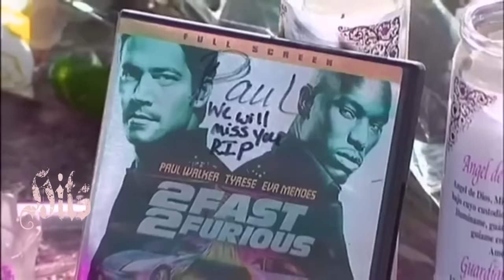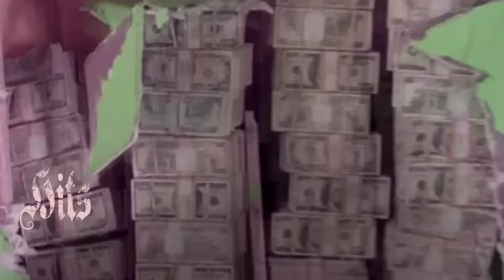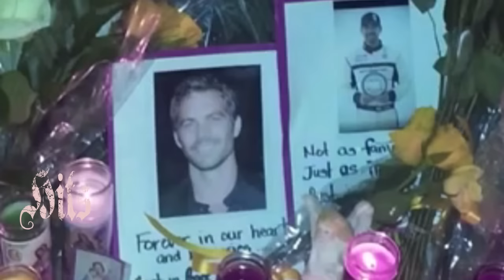Tyrese - "My Best Friend" - (Paul Walker Tribute Song) Ft Ludacris & The Roots **2013** RIP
Please add me on facebook, just getting it started

or

Like many the death of Paul walker was extremely surprising and truly heartbreaking to say the least, so i put this together featuring one of his closet friends and co stars in the fast & furious franchise, Tyrese gibson along with his other co star Ludacris, with a featuring guest spot from The Roots front man Black thought.

I used a few videos of clip shows from various youtubers, so if they want ill link there page, but for hope you like, i tried my best to make it sound like tyrese wasn't talking to paul as a lover lol so dont bash...

Best wishes go to his family & friends.

"They say today is not promised today".

Produced By Main Event West

RIP Paul Walker

September 12, 1973 -- November 30, 2013

(NEW) Tyrese - "My Best Friend" -  (Paul Walker Tribute Song)  Ft Ludacris & The Roots **2013** RIP

(Lyrics)

(Tyrese Intro)

All the Many Days You were on my mind ( Here in My Life, Just You & I)

Visions of me with you, all the time

 I do whatever put's the smile on my baby's face ( Here in My Life, Just You & I)

Ma Best friend & you can never be replaced.

(Verse 1 - Black Thought)

I'm on that homicide, suicide, drama like Islamabad
Under God, going overboard like the Amistad
Ringing bells, it was 2012 back in 95
I made it out alive, now finally I've arrived
But still threw back to all my other blue black
People that's sticking to it like, mice to a glue trap
My work speak for itself so I don't interrupt
I am an expert, this is no beginners luck
If you denying the truth, then I don't give a fuck
Otherwise get your hands and your antennas up
As we go into our initial decent, I'm alive, but only fifty percent
Praying God give me the strength

(Hook - Main Event West)

It's like somebody turned on the lights, It's like somebody started a fire
& i feel so alive, finally ive realized. now i don't have to tell myself twice, i know that you've changed my whole life & i know if there's one thing that's the truth, i know id be lost without you.

(Tyrese)

( Here in My Life, Just You & I)

My Best Friend, You can never be replaced.

(Ludacris - Verse 2)

Luda! they say tomorrow's not promised today
But today I promise if we don't make our own way
Somebody'll take it from us
Snatch it like rats to cheese
So, lord help me please cause I rather die
On my feet than to live on my knees
Living like I'm bulletproof
Cocking the Glock and aim n shoot
My future's ever clear a 180 proof
So I open the bottle then swallow my pride
And drink the pain away
I take shots and just lay up then fade away
Dreaming of betta days dreaming of betta pay
But we got our work cut out for us so we betta pray
Pray to uphold the week, not for eternal sleep
But if I die I pray the lord my soul to keep

(Tyrese - Outro)

You can never be replaced.